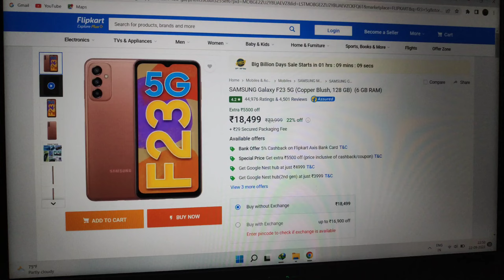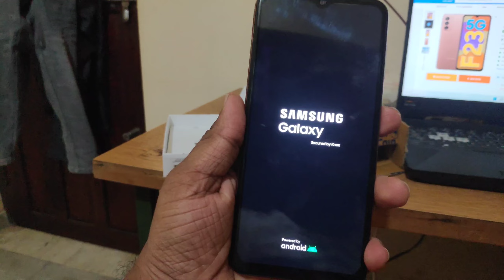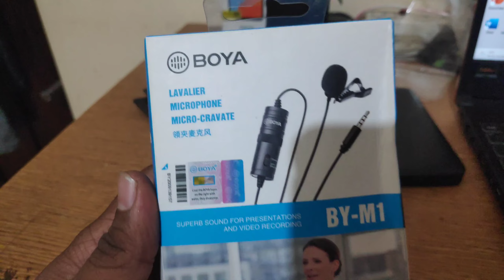18.5k samsung phone 5G on 12k? unbox samsung F23, BOYAmic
Take a look at this BOYA By-m1 3.5mm Electret Condenser Microphone